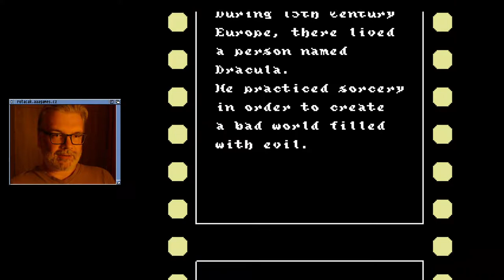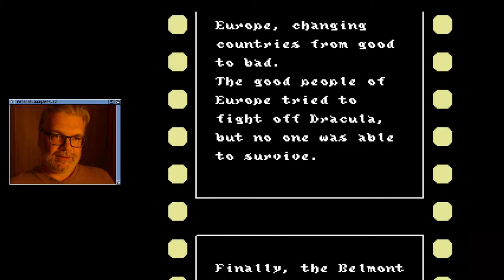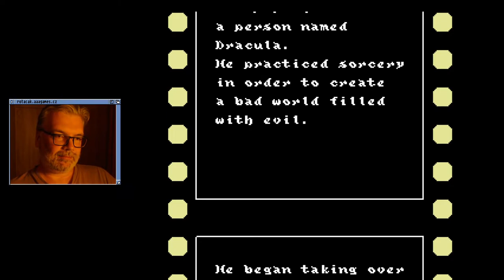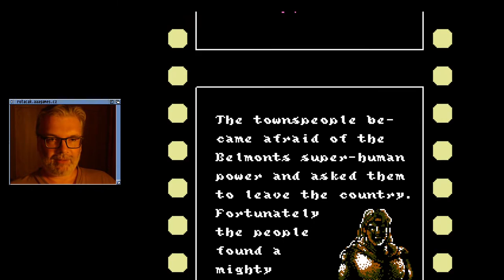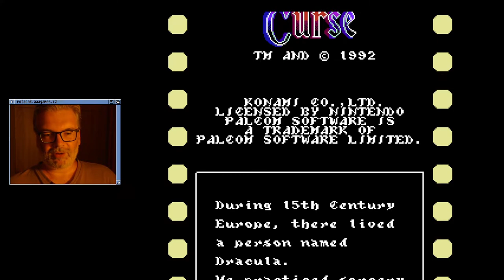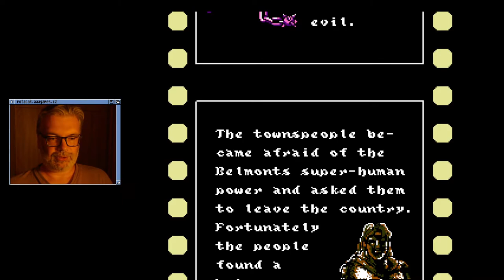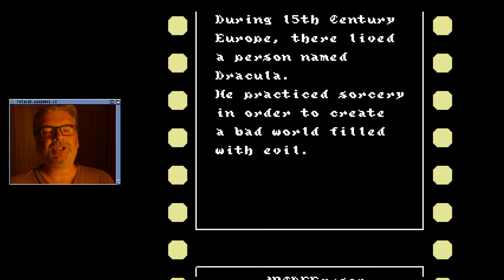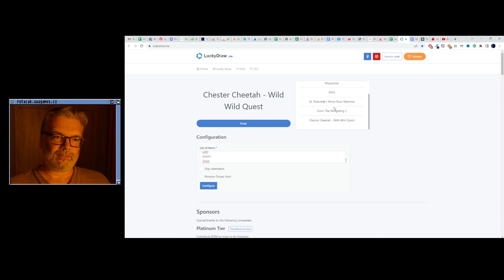😐 Castlevania III - Dracula's Curse (NES)